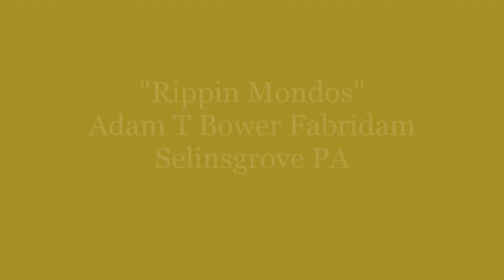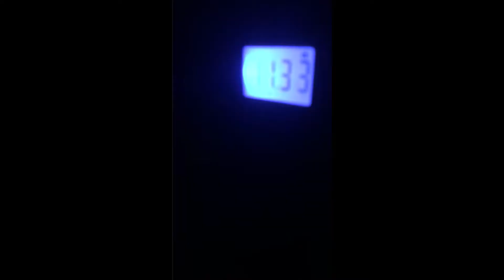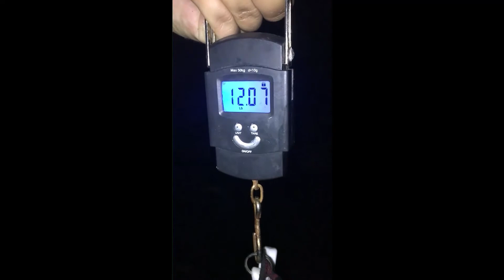"RIPPIN” FLATHEADS & CHANNELS.. Night Fishing The Adam T Bower Fabridam Selinsgrove PA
Rippin Flatheads and Channels with Dakota artz..

This Channel And Facebook Page Is For All The Local Anglers & Hunters Across Pennsylvania Trying To Post All Your Awesome Fishing or Hunting Pics Up for the World to See. We Have Multiple Free Tackle Give A-ways Each Summer For The Best Fish For Kids And Adults So Come Join Us